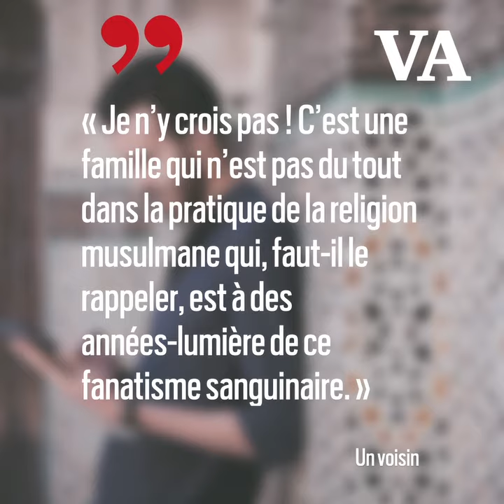Opération antiterroriste Béziers une femme projetait de décapiter des fidèles dans une église Pâques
Opération antiterroriste à Béziers : une femme projetait de décapiter des fidèles dans une église le week-end de Pâques
Leïla B., principale suspecte du projet d'attentat de Béziers, est toujours placée en garde à vue ce mercredi 7 avril.
Publié le 7 avril 2021 à 12h38
Une église de Montpellier. Photo © VWPics/SIPA
Béziers : la suspecte aurait voulu décapiter des fidèles dans une église, selon les médias marocains

Placée en garde à vue prolongée alors que les quatre autres membres de sa famille ont pu en sortir ce 7 avril au matin, Leïla B., la principale mise en cause, aurait avoué vouloir «  décapiter les fidèles dans une église » lors du week-end de Pâques. Comme l’avait révélé une source proche de l’enquête, la suspecte de 18 ans aurait montré sa détermination à commettre une action violente dans la région de Montpellier, dès sa première audition. Un choc pour les voisins de la famille, comme l’a expliqué Redouane qui a confié à Midi Libre sa stupéfaction : « Je n’y crois pas ! C’est une famille qui n’est pas du tout dans la pratique de la religion musulmane qui, faut-il le rappeler, est à des années-lumière de ce fanatisme sanguinaire. Ce sont des gens qui vivent dans des conditions très précaires et qui ont plus besoin qu’on les aide qu’autre chose. D’ailleurs certains des membres de la famille sont suivis par les services sociaux. »

A LIRE AUSSI  Cinq femmes radicalisées arrêtées à Béziers avant une possible “action violente”
Sabre et explosifs retrouvés

Dans la nuit du samedi 3 au dimanche 4 avril, Leïla B., sa mère et ses trois sœurs avaient été interpellées à Béziers, après un coup de filet de la DGSI (Direction générale de la sécurité intérieure). D’après une source locale qui s’est confiée au Point, toutes connues pour « être radicalisées » et, pour certains d’entre elles, avoir « visionné des vidéos » de l’Etat islamique. Elles ont été pris au piège par les forces de l’ordre dans le quartier de la Devèze. le Parquet national anti-terroriste a ouvert une enquête pour « association de malfaiteurs terroriste » et «détention d’explosifs en relation avec une entreprise terroriste ». Lors de l’interpellation, les enquêteurs ont mis la main sur un sabre, ainsi que sur des systèmes élaborés d’engins explosifs accompagné d’un mécanisme de déclenchement à distance. Des découvertes relayées par Le Point, laissent peu de place au doute quant aux motivations sordides des membres de la famille interpellés, dont l’une aurait voulu passer à l’acte.
Lire les commentaires (8)